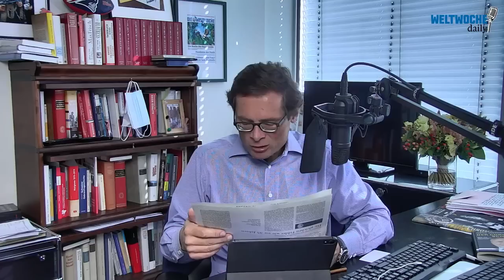Weltwoche Daily, 01.10.2020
Konzernverantwortung,
Britzerland,
Trump vs. Biden,
Rechtsstaat und EU,
alle gegen Roland Tichy.

Bei der Weltwoche ist vieles neu.
Jetzt das Kennenlern-Abo mit 12 für nur Fr. 49.- lösen!